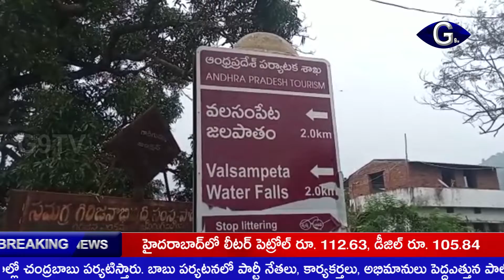హైవే రోడ్డు నిర్మాణంతో నష్టపోయిన రైతులకు పరిహారం అందించాలని టీడీపీ నేత డిమాండ్ | G9 tv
లవకుశ విశాఖపట్నం
పశ్చిమ గోదావరి జిల్లా నుండి చింతపల్లి, అరకు మీదుగా ఎస్ కోట వరకు నిర్మించే హైవే రోడ్డు నిర్మాణంతో నష్టపోయిన రైతులకు పరిహారం అందించాలని టిడిపి తెలుగు రైతు రాష్ట్ర కార్యదర్శి లోతా బీమరాజు డిమాండ్ చేశారు. హైవే రోడ్డు నిర్మాణం, వలసపేట వద్ద ఏర్పాటు చేస్తున్న టోట్ గేట్ వల్ల భూములు నష్టపోయిన గిరిజన రైతులకు  కేంద్ర, రాష్ట్ర ప్రభుత్వాలు పరిహారం అందించాలన్నారు. అలాగే వలసపేట వద్ద ఏర్పాటు చేస్తున్న టోల్ గేట్ వద్ద స్థానిక యువతకు ఉపాధి కల్పించాలని డిమాండ్ చేశారు…
TAG: హైవే రోడ్డు నిర్మాణంతో నష్టపోయిన రైతులకు పరిహారం అందించాలని టీడీపీ నేత డిమాండ్